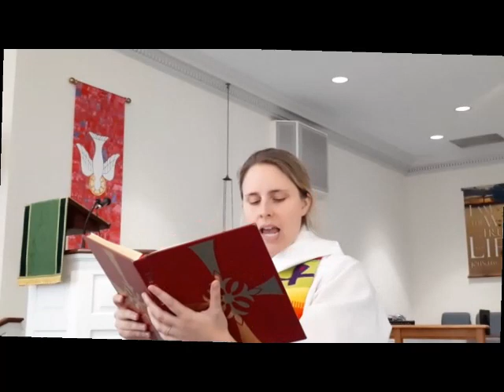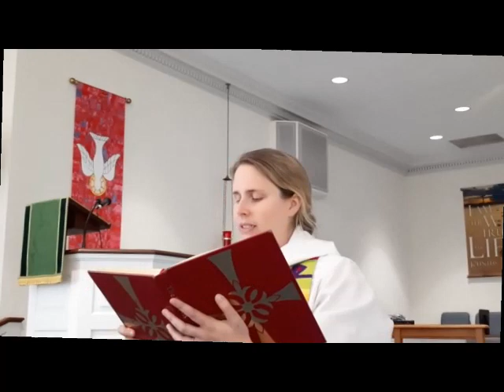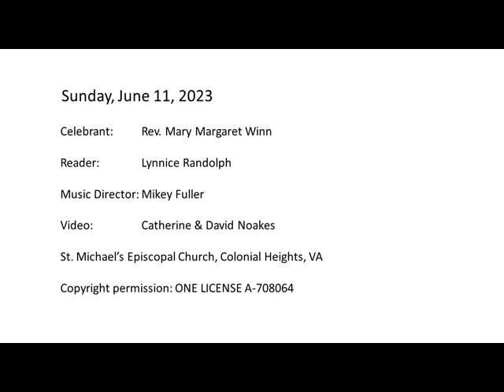June 11, 2023